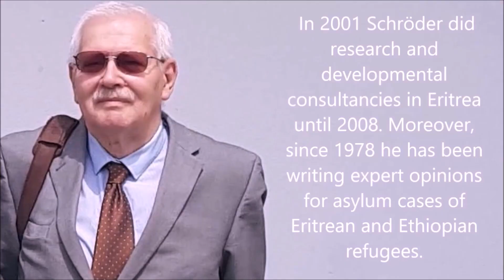with east african scholer Guenter Schroeder I ቃለማሕተት ምስ ተማራማሪ ታሪኽ እፍሪቃ ጉንተር ሽሮደር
Check our:
ኣብዚ ቪድዮ ቀሪቡ ዘሎ ሓሳባትን ርኢቶታትን ናይ 'ዞም ኣብ'ዚ መደብ ቀሪቦም ዘለው ውልቀሰባት ጥራሕ 'ዩ እምበር ናይታ ኣብ 2019 ምስ ክልት ውድባት ተጸምቢራ ነብሳ ዝፈርተኸት በርጌሳዊት ማሕበር ኣይኮነን። ያቆባ ኣብርሃም ኣባል ሽማግለ መድረኽ ኮይኑ ኣገልጊሉ 'ዩ።

The views, thoughts and opinions expressed in this video belong solely to the individuals on this program, and not to the former organization, Medrekh, to which the video producer, Jacob Abraham, served as a board member. Medrekh was dissolved when it merged with two other organizations in 2019.